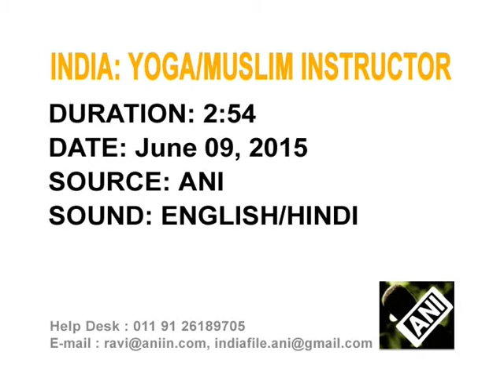09 June, 2015 - Muslim yoga instructor in western India an inspiration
09 June, 2015 (ANI): Amid calls by Muslim organisations in India to boycott yoga as they deem it 'anti-Islam', a Muslim yoga instructor in western Gujarat state comes as an inspiration to people of all faiths.